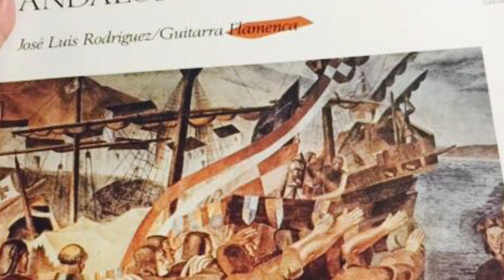Malagueña interpreted by Jose Luis de La Paz (Huelva , Spain)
Master guitarist from Huelva Spain , Jose Luis de La Paz played this Malagueña for me which he hasn’t played in years. I will transcribe this very soon.